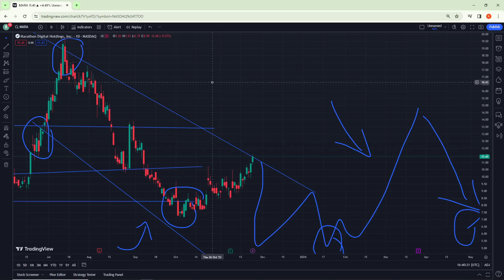MARA Stock Price Prediction News Today 25 November - Marathon Digital Stock